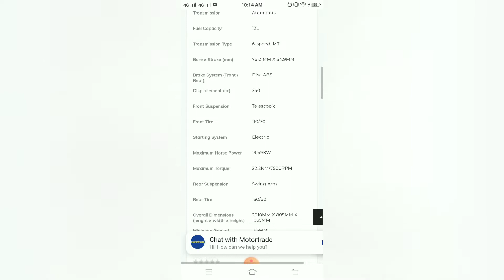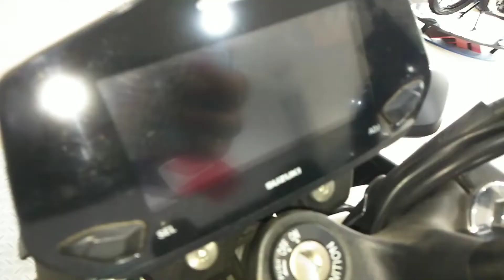Gixxer250 BS6|available now at any Suzuki branches|Specification| 165kWorthit? |Review|nsa Pinas na